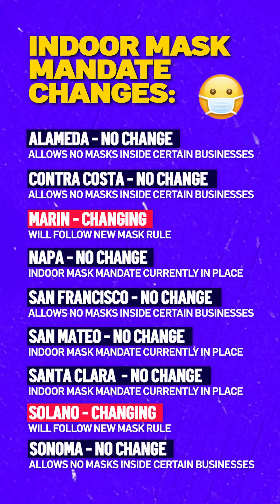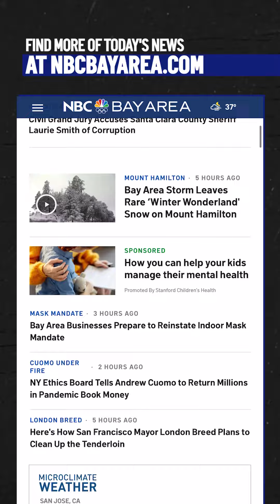In the News: CA Updates Indoor Mask Guidance, Winter Wonderland Views, Steph Curry Breaks NBA Record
In this episode: California updates indoor mask guidance, says counties that are already allowing vaccinated individuals to go mask-less, can continue to do so. Plus, the Bay Area storm leaves behind rare ‘Winter Wonderland' snow on Mount Hamilton. And, Warriors star Steph Curry makes history, breaks NBA's all-time record for 3-pointers.